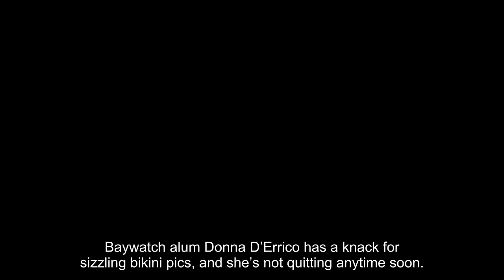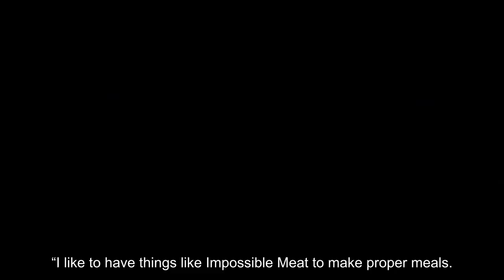‘Baywatch’ Babe Donna D’Errico Rocks Tiny Bikini While Sucking On A Popsicle In Sexy Photo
Baywatch alum Donna D’Errico has a knack for sizzling bikini pics, and she’s not quitting anytime soon. The stunning actress, 55, took to Instagram to escalate her collection of sexy pics with a tiny bikini…and an icy popsicle. In a jaw dropping photo posted Sunday, April 16, the platinum blonde bombshell posed in a barely-there blue and pink bikini with criss-cross straps as she leaned back for a sensuous drag on a blue popsicle. “Partly sunny with a chance of popsicles,” she teased in the caption, directing fans to an out link leading to her Only Fans page.

Many of her 1.7 million followers rushed to the comments thread to gush over the flawless pic. “Beautiful Donna. Always have been and always will be,” remarked a fan, while another quipped, “Bringing the summer heat in spring,” alongside a row of flame emojis. “Looking lovely as ever Miss D’Errico! Love those popsicles! Enjoy your weekend!!” raved a third.

The pic follows another monumentally sexy snap shared for her 55th birthday, in which she donned the famous red Baywatch swimsuit — sort of. In the half-on, half off pic, she reminded fans why she’s truly a TV and beauty icon. “Posting some cake on my birthday because I said I would, be